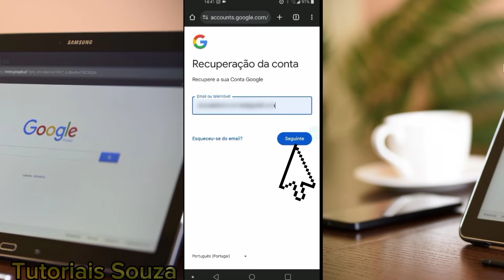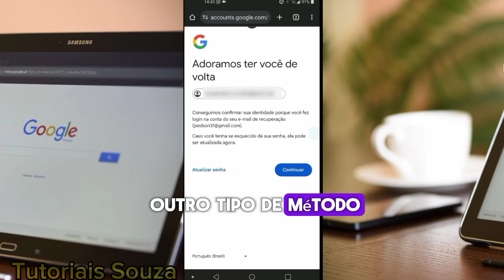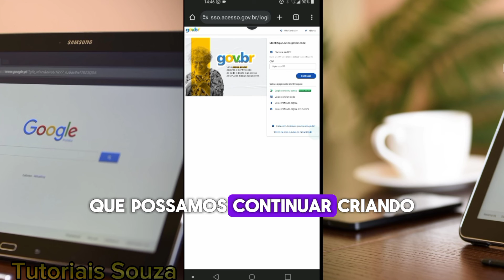Como Recuperar Conta Do Google Com Verificação Em 2 Etapas Ativada Em 2024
Antivírus:
Neste vídeo tutorial atualizado para 2024, vamos te guiar passo a passo na recuperação da sua conta do Google mesmo com a verificação em duas etapas ativada. Se você se encontrou em uma situação onde esqueceu sua senha ou não tem acesso ao seu dispositivo de verificação, não se preocupe! Este guia abrangente irá mostrar as melhores práticas e os métodos mais eficazes para recuperar o acesso à sua conta com segurança. Não perca tempo em pânico, assista agora e recupere o controle da sua conta do Google em minutos! Garantimos soluções práticas e eficientes para resolver esse problema comum.
Muitas pessoas estão pesquisando sobre como recuperar conta do google com 2 etapas é porque não tem mais acesso ao email, esqueceu a senha e não tem mais o número de telefone também, e assim fica bem difícil, mas com o método desse vídeo, se você souber bastante informações sobre a sua conta existe uma grande chance em você conseguir recuperar sua conta do google mesmo que tenha verificação de duas etapas ativada.

Pode ter certeza que você vai ter o acesso da sua conta de forma prática e simples acompanhando o conteúdo desse vídeo e mesmo com segurança de 2 etapas ativada você conseguirá recuperar sua conta do google excluída, pois a metodologia desse vídeo é bem intuitiva. E muita gente chega aqui no canal com todo tipo de problema, desde não conseguir recuperar conta google de outro celular, recuperar conta do google sem email de recuperação e recuperar conta do google com codigo de segurança.

Certifique-se de se inscrever para mais dicas e truques relacionados à segurança online.